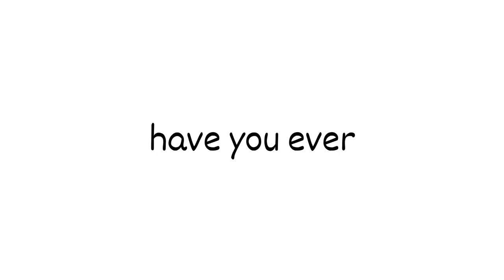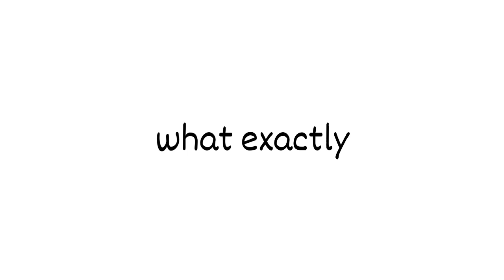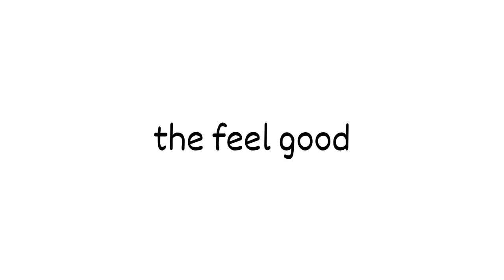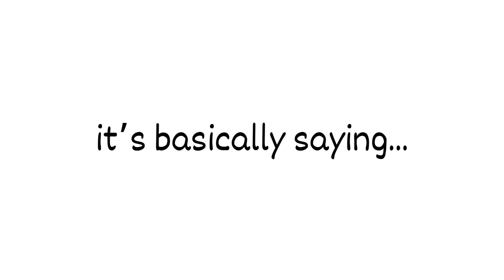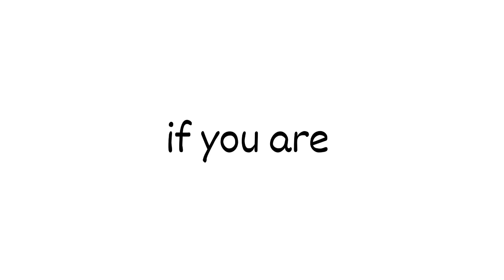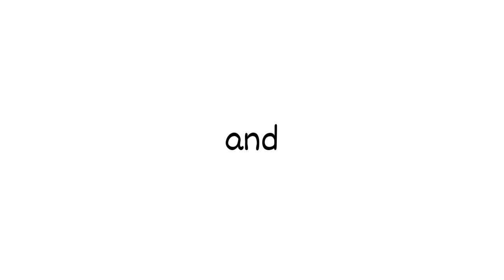This Is How Your Brain Picks Your Crush!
Ever wondered why you're attracted to certain people? Your brain isn’t just picking at random—there’s a science behind it! In this video, we break down the psychology of attraction and how your brain decides who you develop a crush on.